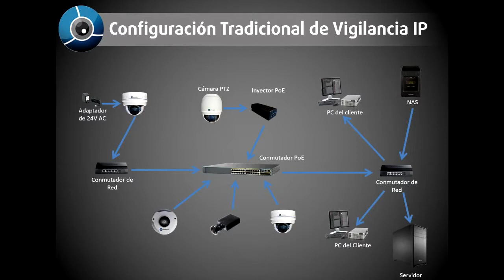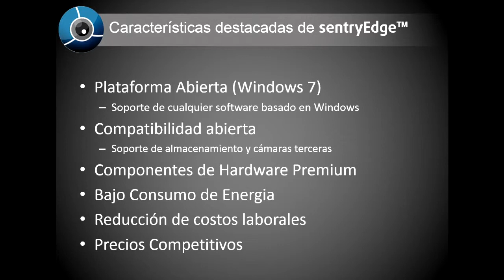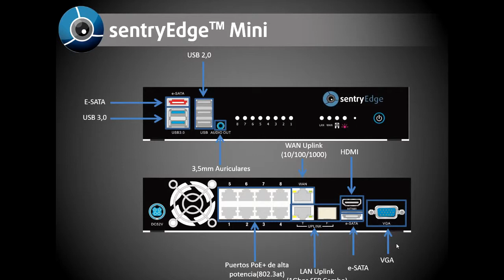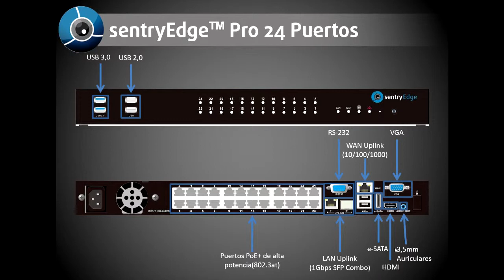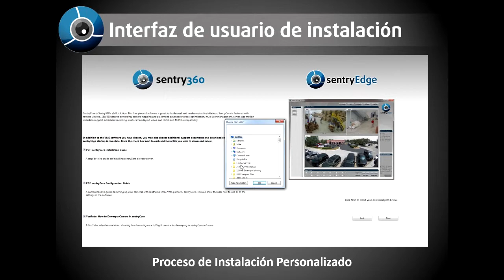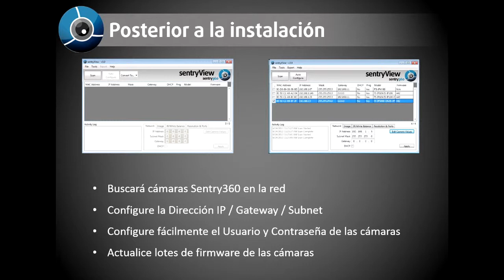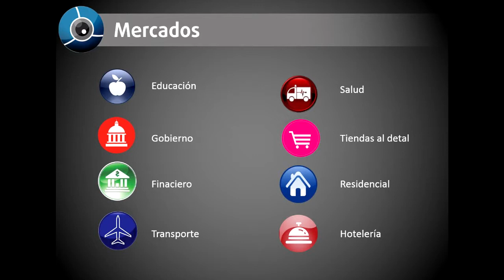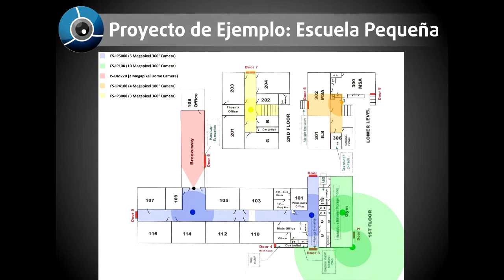Presentando SentryEdge: Servidor + Switch + Almacenaje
SentryEdge™ es un aparato que funciona como un ecosistema que combina un servidor y conmutador de red inteligente en un solo producto. SentryEdge™ permite opciones flexibles de software de gestión, así como la selección de almacenamiento versátil como NAS, RAID, o cualquier otro sistema de almacenamiento de tercero. Vídeo de IP ha tenido dificultades para replicar el plug-and-play legado que fue creado por sistemas analógicos y sentryEdge™ brinda esta facilidad de uso un paso más cerca al integrador y al usuario final. Diseñado para sistemas de nivel de entrada con la "mini-series" o implementaciones de clase empresarial con la "pro-series", sentryEdge™ proporciona una solución escalable independiente del tamaño del proyecto. Cada sistema viene equipado con almacenamiento de estado sólido asegurando la confiabilidad del sistema operativo, procesador Intel asegurando velocidad y seguridad, y puertos de PoE de alta potencia que permite utilizar todas clases de modelos de cámaras desde panorámicas de 360°/180°, PTZ, y Ultra HD. Cada sistema incluye el software de configuración sentryView™ pre-instalado, que permite a usuarios automáticamente configurar las direcciones de IP, gateway, subnet, calidad de imagen, y configuración de detección de movimiento. Estas configuraciones pueden ser exportadas al software de gestión de video de su elección utilizando sentryView™. SentryView™ está diseñado para hacer el proceso de configurar cámaras una tarea sencilla, y para permitir actualización de firmware en lotes como una herramienta de mantenimiento. Disponga de sistemas de vigilancia más fiables, flexibles y escalables mediante sentryEdge™.

Sentry360 es una de las compañias de más crecimiento en la industria de Vigilancia de Video IP. En está presentación cubriremos:
• Configuración de Vigilancia IP Tradicional
• Configuración de Vigilancia IP utilizando sentryEdge™
• Características destacadas de sentryEdge ™
• Configuración fácil con sentryEdge™